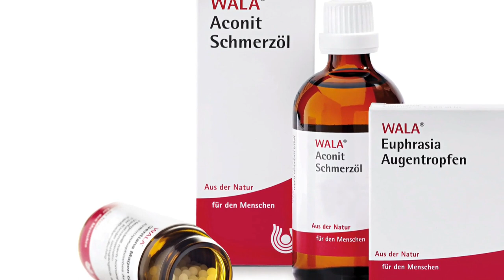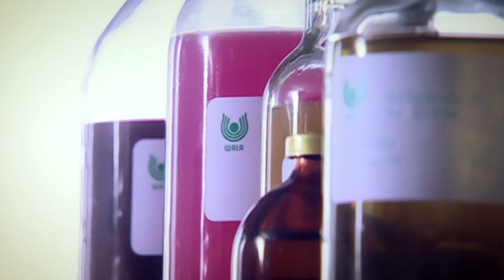WALA Corporate movie